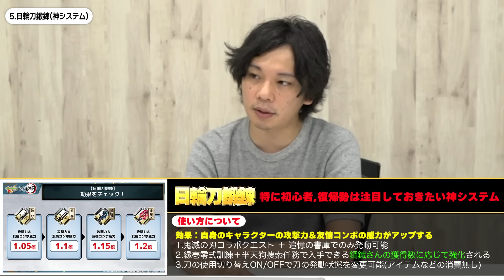【モンスト】鬼滅コラボはコレに注意して楽しもう！初心者＆復帰勢のための基本情報、最効率の進め方、優先してやるべきことを解説！《ガチャ/降臨/超究極/任務/日輪刀鍛錬》【鬼滅の刃コラボ第3弾】【しろ】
0:00 概要
1:15  鬼滅コラボ5つのゴール
2:05 ガチャについて
5:05 降臨キャラについて
7:45 超究極(縁壱零式訓練)について
16:25 超究極まとめ
16:50 半天狗捜索任務について
24:15 日輪刀鍛錬(神システム)
27:10 まとめ

▼ 今回はGameWith「しろ」が7/14(金)より開催する「鬼滅の刃コラボ第3弾」を効率よく遊ぶために、注意すべきポイントや優先してやるべきことについて考察します！